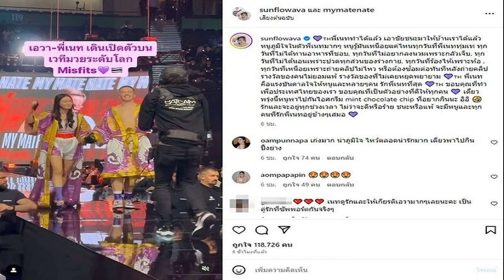ไอโอซี ใส่ยกน้ำหนักในโอลิมปิกแอลเอ มวยยังต้องรอลุ้น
คณะกรรมการโอลิมปิกสากล หรือ ไอโอซี ยอมรับข้อเสนอของคณะกรรมการบริหารไอโอซี หรือ ไอโอซี อีบี ในการใส่กีฬายกน้ำหนักเป็นส่วนหนึ่งของโอลิมปิกแอลเอ
การประชุมคณะกรรมการโอลิมปิกสากล หรือ ไอโอซี สมัยที่ 141 เพิ่งสิ้นสุดลงไป โดยการประชุมครั้งนี้ทางไอโอซีได้มีการตัดสินใจในหลายประเด็น

รวมถึงการยอมรับคำแนะนำของคณะกรรมการบริหารไอโอซี หรือ ไอโอซี อีบี ในการใส่กีฬายกน้ำหนักเป็นส่วนหนึ่งของโอลิมปิก ที่ลอสแองเจลิส สหรัฐอเมริกา ในปี 2028 หลังการตัดสินใจของสหพันธ์ยกน้ำหนักนานาชาติ หรือ ไอดับเบิลยูเอฟ ที่จะมอบหมายการจัดการเรื่องการต่อต้านการใช้สารต้องห้ามให้กับหน่วยงานทดสอบระหว่างประเทศ (ไอทีเอ) และการลงโทษต่อศาล อนุญาโตตุลาการด้านกีฬา อย่างน้อยจนถึงสิ้นปี 2028

ทางด้านมวยสากลสมัครเล่น หลังจากที่ประชุมไอโอซี ตัดสินใจที่จะถอนการรับรองของสมาคมวยนานาชาติ หรือ ไอบีเอ, ไอโอซียังไม่มีการยอมรับองค์กรอื่นสำหรับกีฬาชนิดนี้ในโอลิมปิก, ดังนั้นทางไอโอซี อีบี ได้ตัดสินใจว่าทุกการตัดสินใจที่เกี่ยวข้องกับกีฬามวยในโอลิมปิกแอลเอ 2028 จะถูกระงับไว้ก่อน ดังนั้นจึงยังไม่มีการพูดคุยเรื่องดังกล่าวในการประชุมครั้งนี้

ขณะเดียวกันในการประชุมครั้งนี้ยังได้มีการรับรอง บรรจุ 5 กีฬาใหม่ ในโอลิมปิกแอลเอ อย่างเป็นทางการ ได้แก่ แฟลกฟุตบอล, ลาครอส, สควอช และเบสบอล-ซอฟต์บอล ด้วย